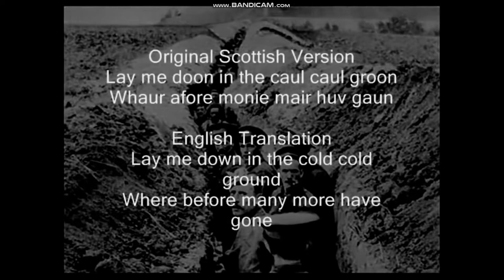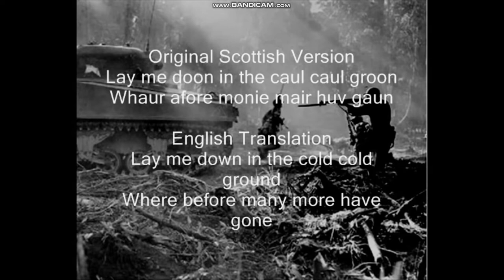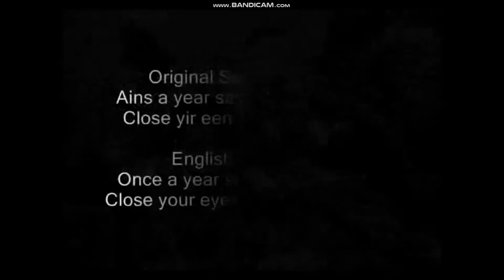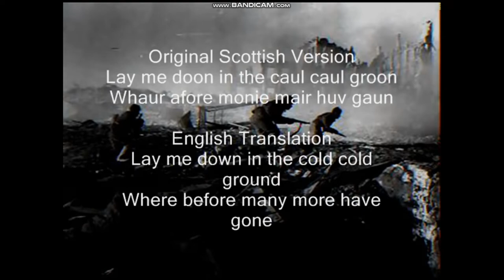Sgt McKenzie - We Were Soldiers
Soundtrack with Lyrics